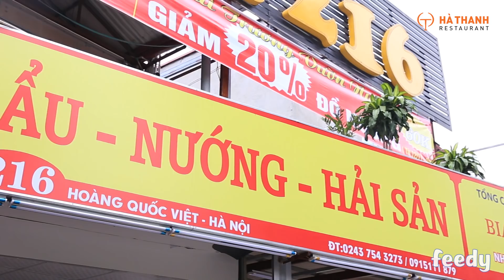[Review] Chén đẫy đà uống thả ga với LẨU - NƯỚNG- HẢI SẢN tại nhà hàng Hà Thanh.